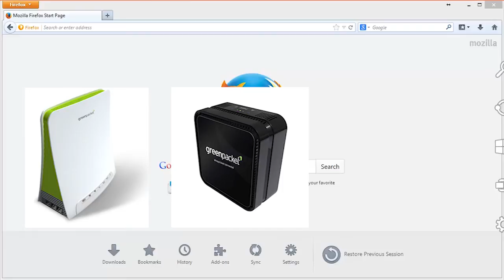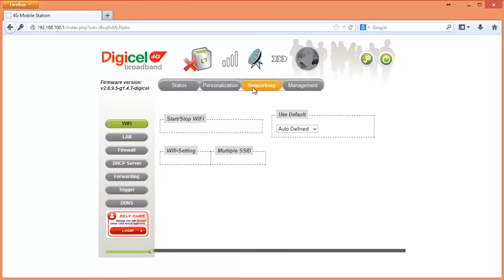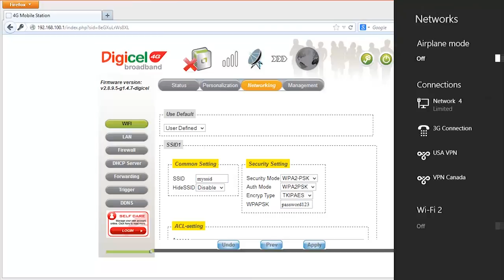Configure Wifi on Greenpacket Devices